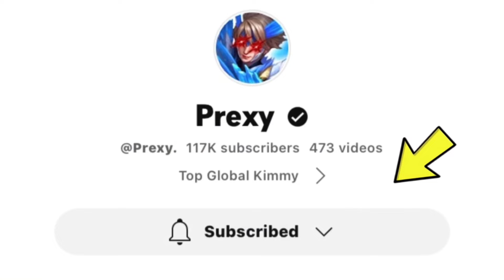TOP GLOBAL KIMMY + GREEN BUILD = DAMAGE HACKKKKKKKKKKK!!